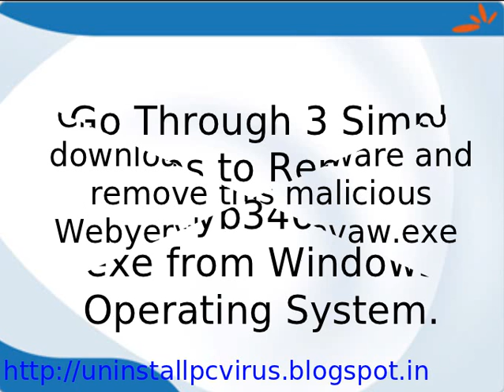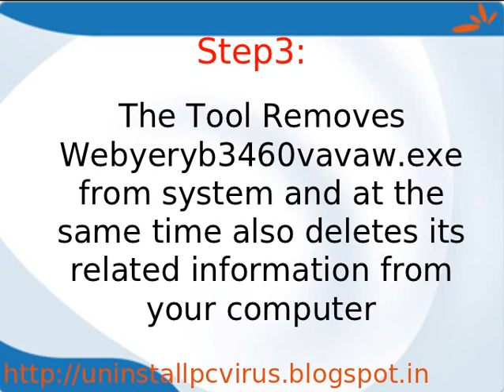Uninstall webyeryb3460vavaw exe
Webyeryb3460vavaw.exe is a destrutive virus designed by cyber criminal. Your system became weired and behaves strangely. You will getting a lots of pop ups and fake security alarm. It will completely corrupt your PC. It is recommended you to remove it as soon as possible.